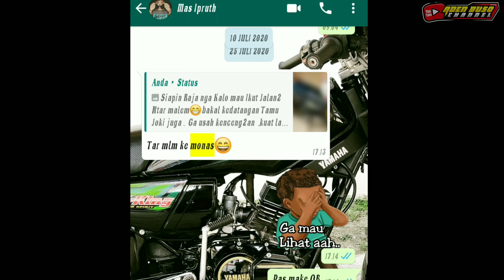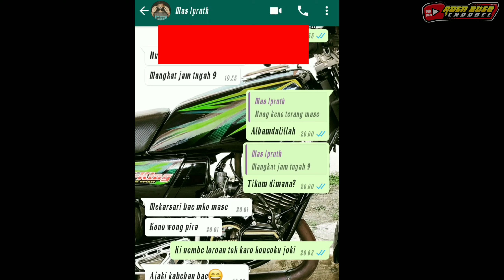ORANG BILANG MESIN OB GOKIL RX KING ||ADEN BUSO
Alhamdulillah sudah tayang.
Disuguhkan khusus buat klean para penonton setia Channel kami.
Disini kita akan Buktikan bahwa tidak semua mesin OB itu jelek dan ga bisa d perbaiki akselerasi nya.  Buktinya d vidio ini bisa bersaing dengan Mesin2 Original super Kencang lain nya.
Jadi buat temen2 jangan berkecil hati yaa yang punya mesin OB.
yuk komentar jika ada kendala d mesin OB temen2.